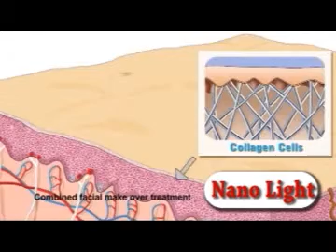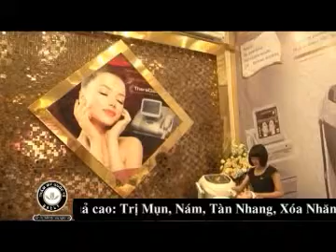DCPD Bally long 16 8 edit